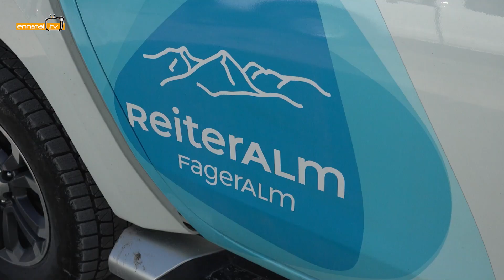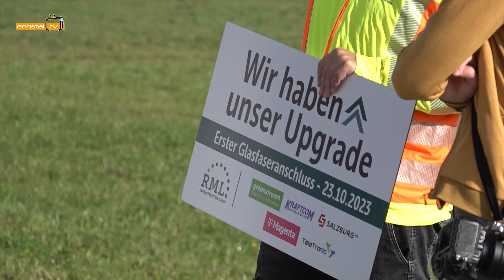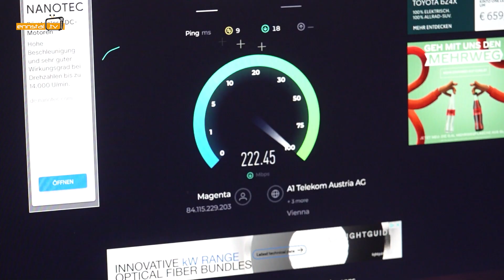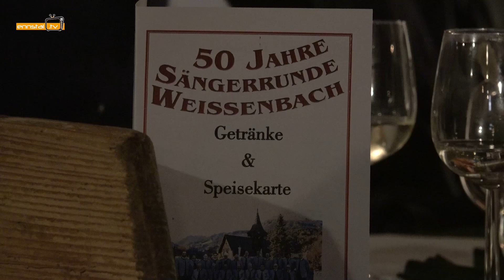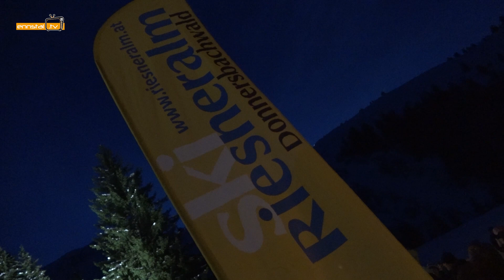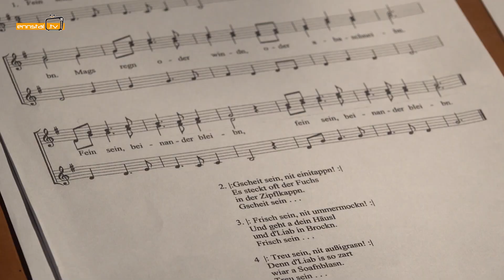Ennstal TV Jahresrückblick Quartal 4/ 2023